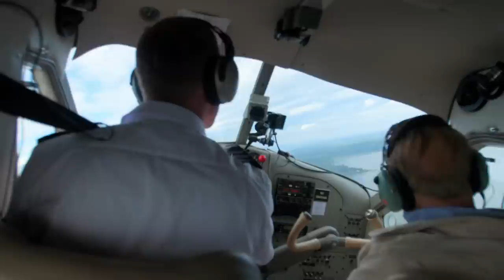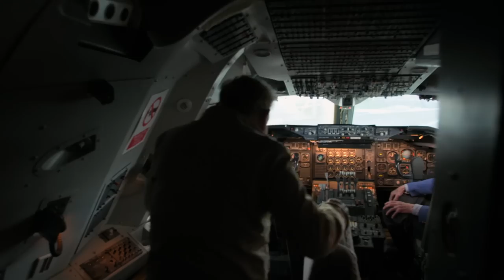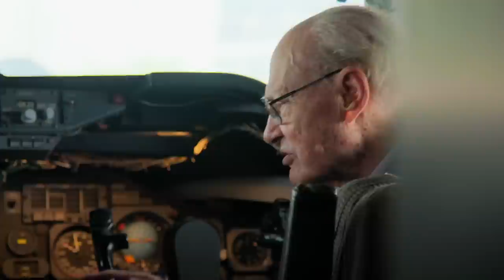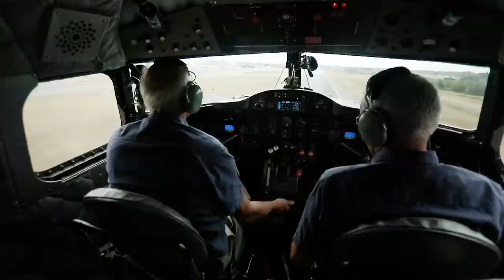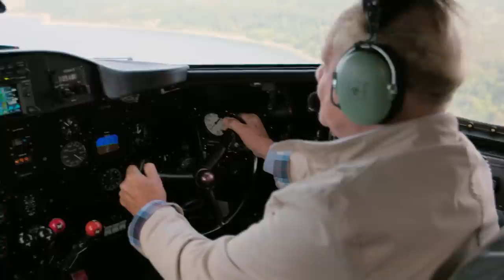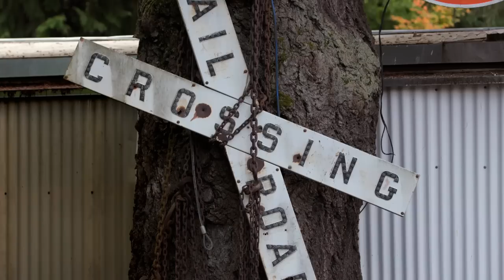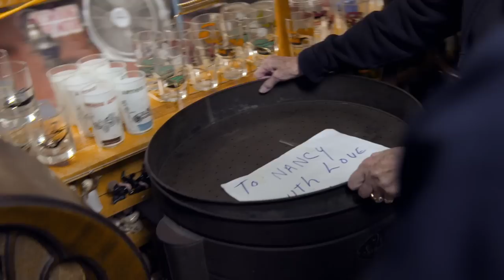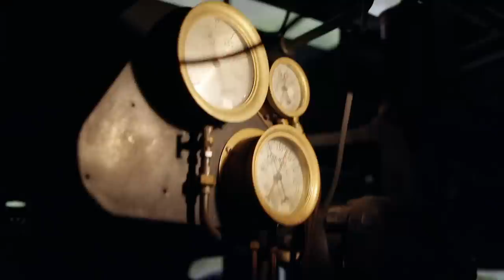The Car That Changed The World | David Jason: Planes, Trains and Automobiles Ep1 | Our History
David Jason samples the luxury of 1930s aviation, drives the car that changed the world and climbs aboard a vintage steam train.